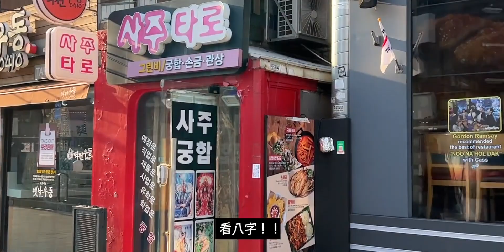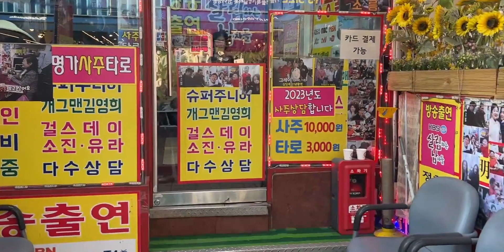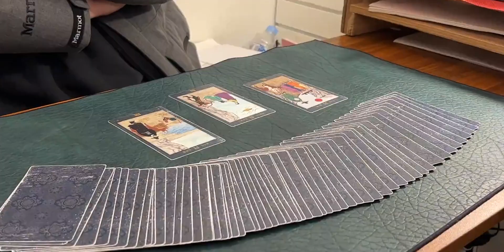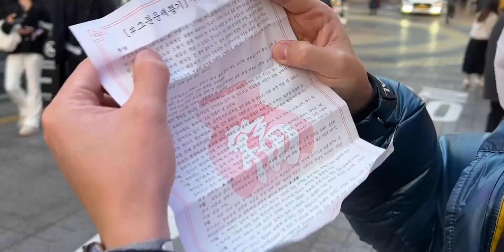韩国人这么喜欢算命吗？一条街全是算命！看看2023年我的八字！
随手记录我的生活碎片,vlog,韩国,搞笑,韩综,情感,明星同款,塔罗,韩国人,海王,生活万花筒4.0·100种生活瞬间